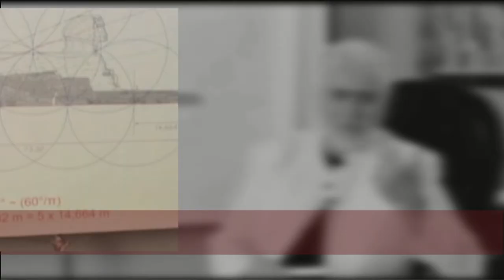SIGURNOST I SVOBODOMISLIE PART 1